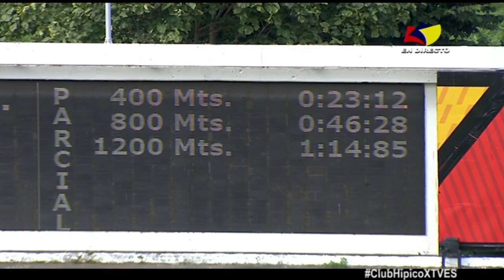7ma. carrera | Maverick | Hipódromo La Rinconada | Reunión 36 | 2022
🏇 El ejemplar "Maverick" (5), logra la victoria de la 7ma. carrera de la R36 conducido por Edgardo Arevalo y presentado por Rodríguez P. Ademar A.

👉🏼 Recuerda que puedes disfrutar de la carrera completa por nuestro canal de YouTube ➡️ TVES.